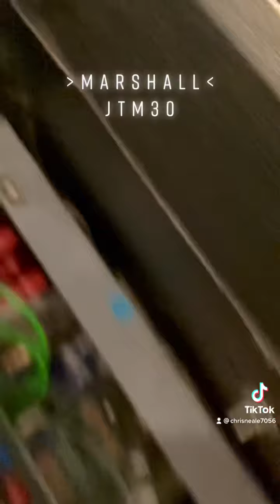M A R S H A L L J T M 3 0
Restoring the JTM30 that I bought for £68.00 (Not Working) marshallamps jtm30 tubeamp guitar marshallamps_uk